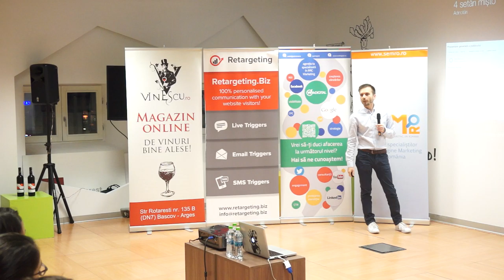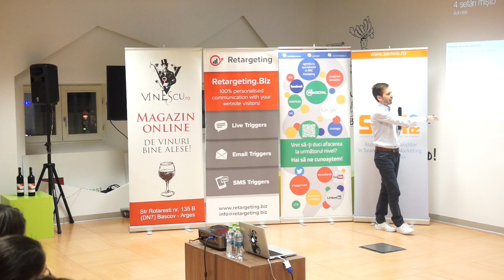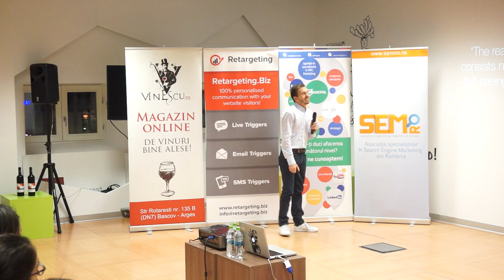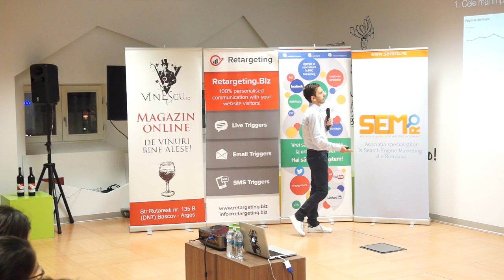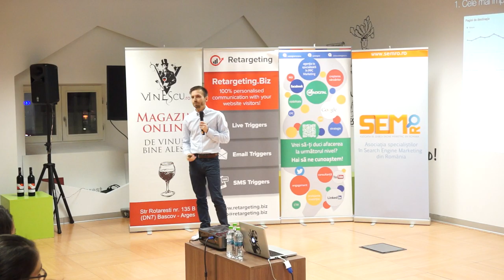(02) Horațiu Voicu - SEM Specialist Answear - Ediția #151: Google Analytics (24 noiembrie 2016)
Știm că febra Black Friday a cuprins pe toată lumea și, dacă am vorbit despre acest subiect în ediția anterioară, joi, 24 noiembrie, am fost la Impact Hub București ca să analizăm ceea ce s-a întâmplat cu ocazia celui mai important eveniment comercial din an.

Am discutat mai multe cum ne poate ajuta Google Analytics în interpretarea datelor și în construirea următoarelor campanii.

Mai jos, câteva imagini și înregistrarea video a evenimentului.